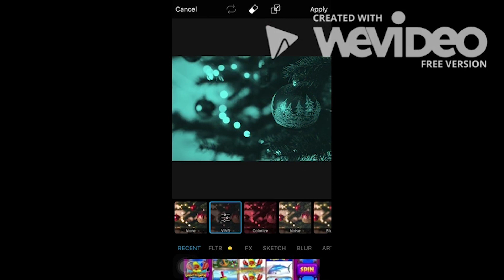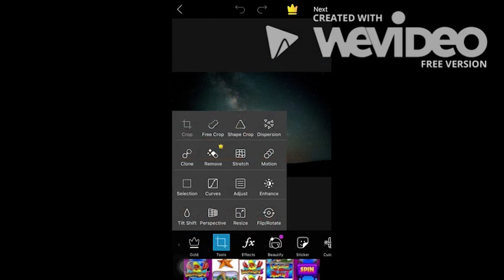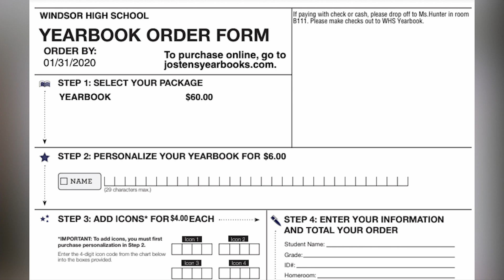DUB HUB - S2E108 - 1.16.20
Warrior Productions brings you The DUB HUB news for Windsor High School in Windsor, CT for Jan. 16,  2020!